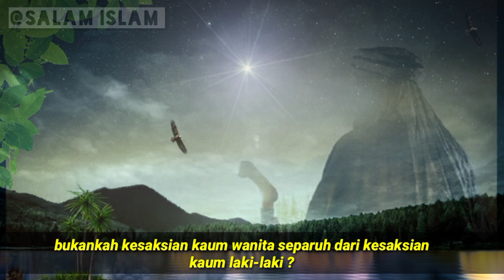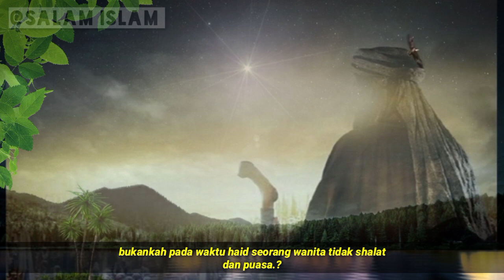KAUM INI banyak di dalam neraka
kaum ini paling banyak di dalam neraka, maka untuk itu Rasulullah memerintahkan agar mereka memperbanyak bersedekah agar terhindar dari keburukan